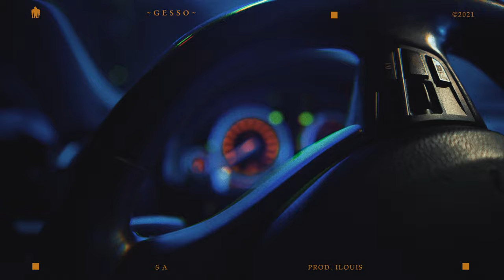Gesso "SA" prod. llouis (Visualizer)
Title: SA
Artist: Gesso
Lyrics & Vocals: Gesso
Realizacja Wokali: Gesso
Mix/Mastering: Pazzy
Video: King Yeti